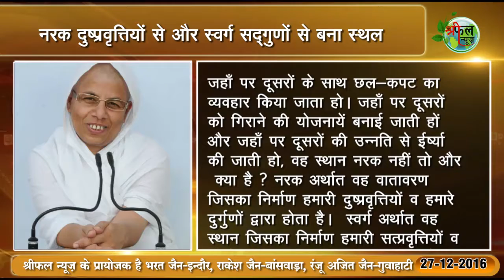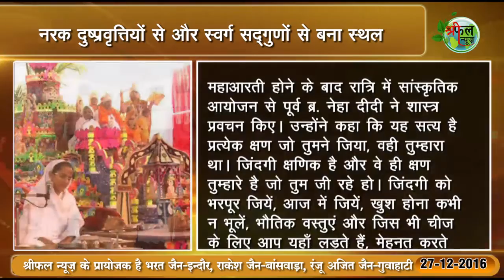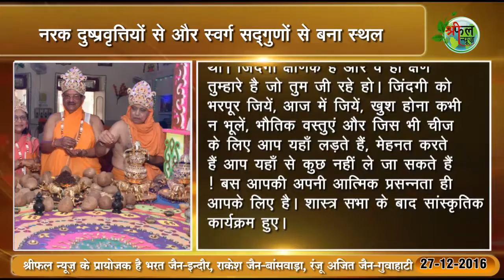Shreephal Vishesh news27 12 2016@आर्यिका श्री १०५ सृष्टिभूषण माताजी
Shreephal Vishesh news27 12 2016@ नरक दुष्प्रवृत्तियों से और  स्वर्ग सद्गुणों से बना स्थल